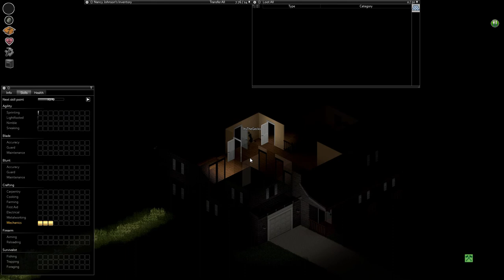Project Zomboid: Episode 3 - Tired... Arnold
Daniel and Andrew clear out the houses surrounding home base and start their long journey into the big city in search of loot. Arnold also reveals himself and joins in the commentary.